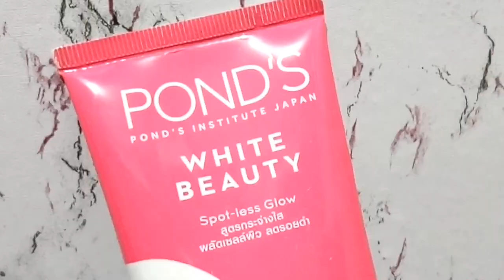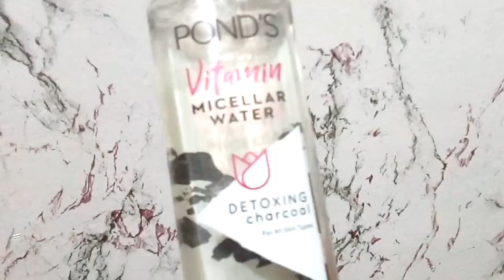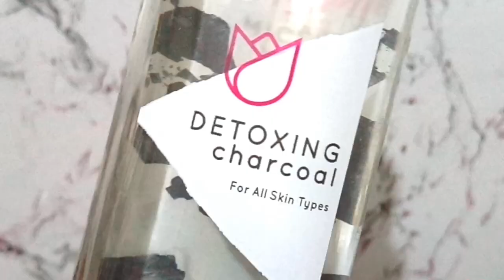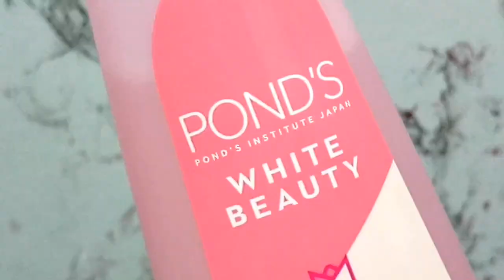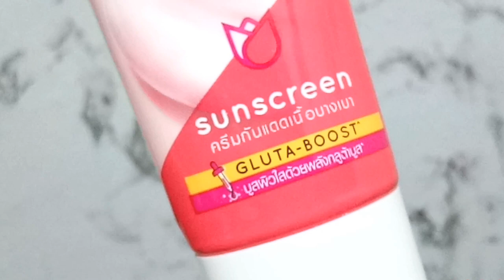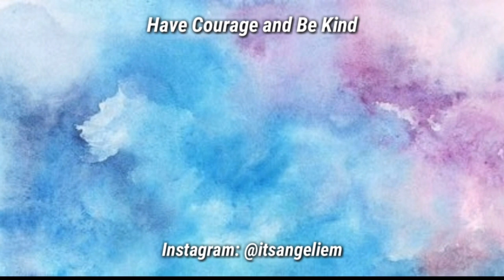My Morning Skincare | Affordable Products for Glowy Skin! ft. Ponds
Hello everyone, become a YesStyle influencer by joining up here if you want to receive free products.

Editor: Kinemaster
Camera: Vivo Y69
Thumbnail: Picsart

ponds white beauty cream,
ponds face wash,
ponds facial foam,
ponds cream,
ponds toner,
ponds age miracle,
ponds acne clear facial foam,
ponds age miracle night cream,
ponds acne clear toner,
ponds age miracle review,
ponds bb powder,
ponds bb cream review,
ponds bb powder review,
ponds bb,
b b ponds cream,
ponds b b cream price,
ponds b b plus cream,
ponds b b powder,
ponds cleanser,
ponds charcoal face wash,
ponds cream for dark spots,
ponds retinol c,
ponds day cream,
ponds day and night cream,
ponds detox facial foam,
ponds eye cream,
ponds essence toner,
ponds effective ba,
ponds essence review,
ponds facial wash,
ponds for pimples,
ponds for pimple marks,
ponds for oily skin,
pond's glow up,
pond's glow up cream,
ponds gluta boost,
ponds glass skin,
ponds gel moisturizer review,
ponds how to use,
ponds instabright glow up cream
ponds face wash,
ponds facial foam,
ponds cream,
ponds toner,
ponds age miracle,
ponds bb powder,
ponds bb,
ponds cleanser,
ponds retinol c,
ponds day cream,
ponds eye cream,
ponds essence toner,
ponds effective ba,
ponds essence review,
ponds facial wash,
ponds for pimples,
pond's glow up,
ponds gluta boost,
ponds glass skin,
ponds instabright,
ponds instabright tone up milk cream,
ponds instabright tone up milk foam,
ponds instabright tone up milk essence,
ponds instabright tone up milk cream review,
ponds institute,
ponds instabright glow up cream review